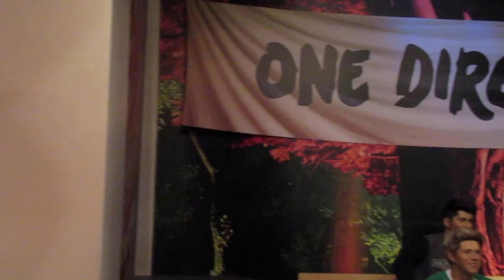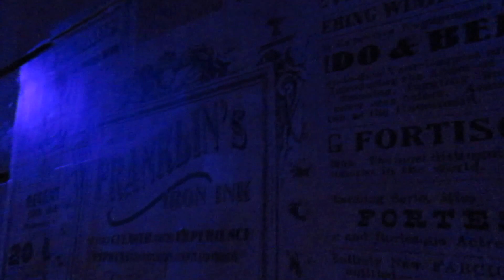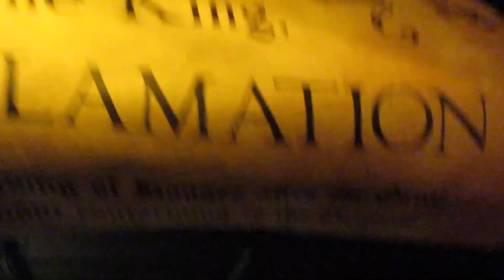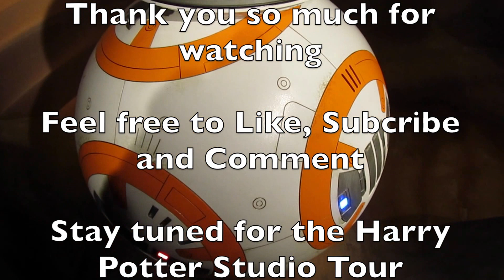Vlog #1 | A Day Out at Madame Tussaud's | 16th July 2016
This is my first attempt at vlogging and editing!  So please be kind.  For future reference, our vlogs will include more speaking and interaction.  This was filmed back in July and I was nervous about filming in public.  It will get better, I promise :-)

Here me and my dad visit Madame Tussaud’s.  Was an awesome day out, defo recommend a visit if you haven’t already.